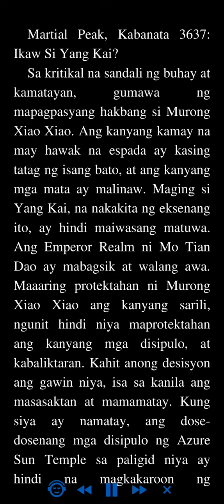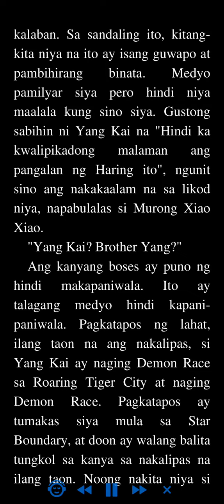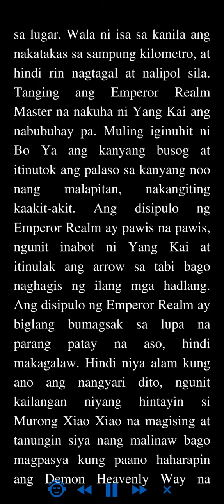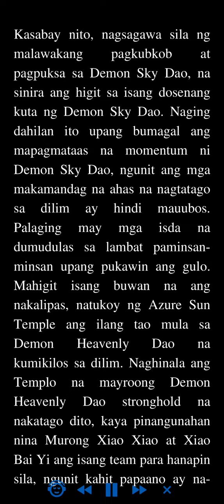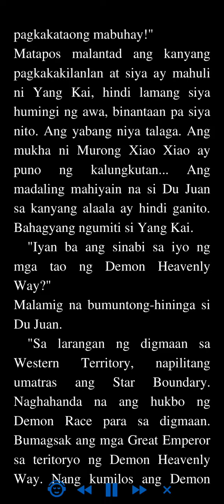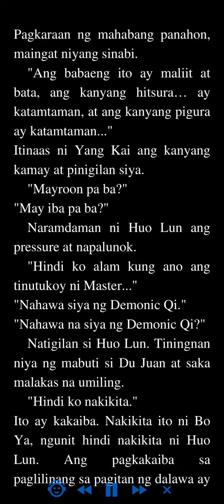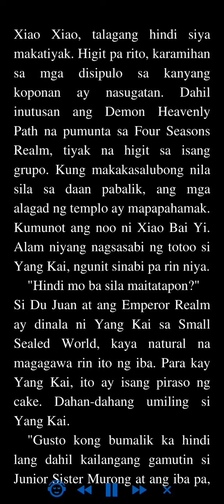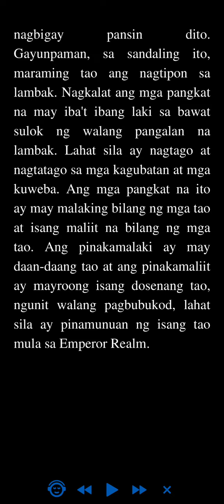Martial Peak: Kabanata 3637 - 3640